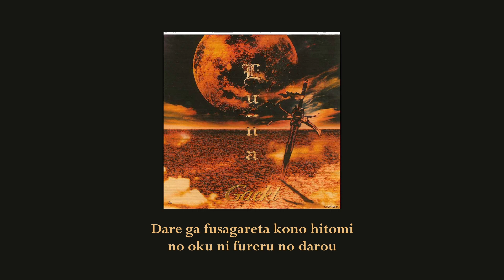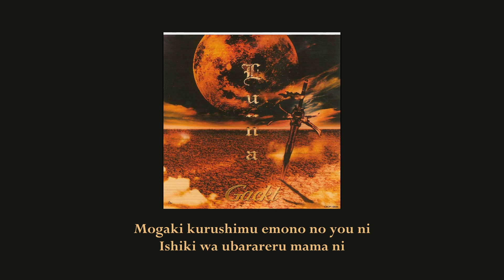GACKT - Lu:na [Karaoke]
Euer Rhombo